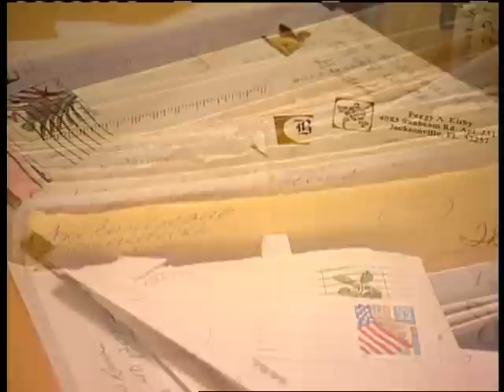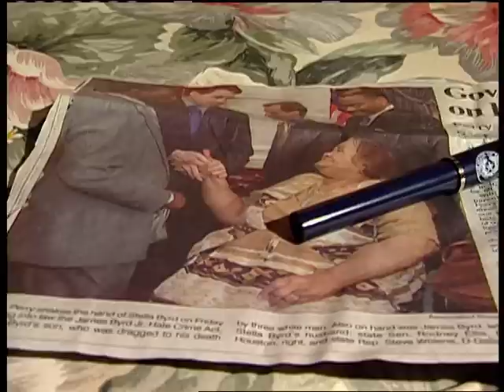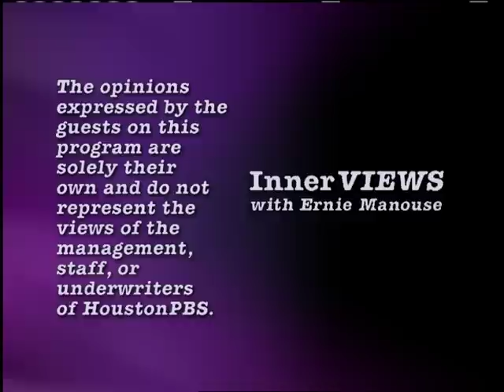Stella Byrd on InnerVIEWS with Ernie Manouse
Reluctant civil rights activist and mother of James Byrd Jr., racist dragging death victim, Stella Byrd talks to Manouse about her fight to get hate crime legislation passed in Texas. She also talks about the "fame" that has come to her and her family in the wake of the heinous act. She describes how life in Jasper has changed since her son's death. Byrd sets the record straight on her son's upbringing and dispels many of the myths perpetuated by the unrelenting media coverage of the case.